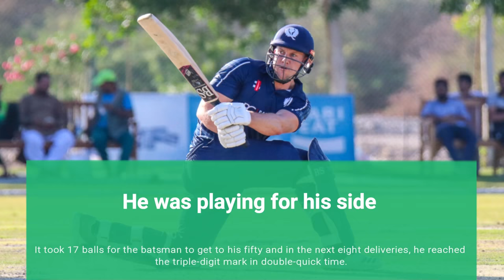George Munsey's || 25 balls 100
Munsey Smashing Records!